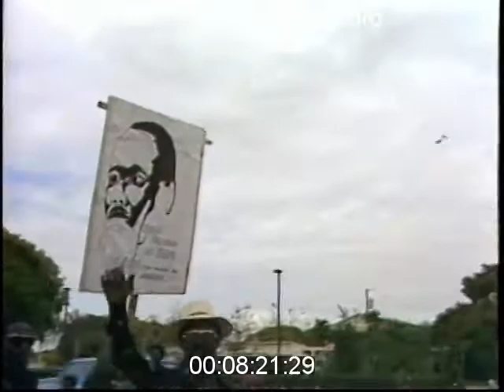1981: A Parade On Dr. King's Birthday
It would be still be a few years before Martin Luther King Jr. Day was a federal holiday, but that didn't stop Miamians from parading in honor of the civil  rights leader.

This clip is derived from news film in the WTVJ Collection. Accession number 320-06; airdate January 15, 1976.